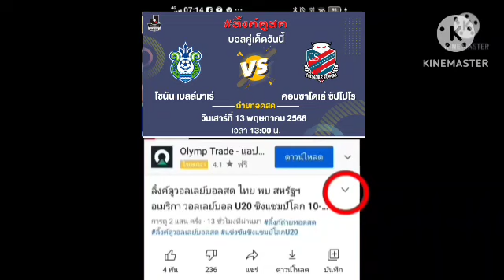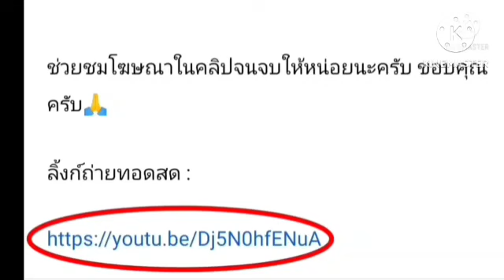ลิ้งค์การถ่ายทอดสด ⏰[13:00 น.]โชนัน เบลล์มาเร่ VS ซัปโปโร วันเสาร์ที่ 13 พ.ค. 66 เจลีก ดิวิชั่น 1🇯🇵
โชนัน เบลล์มาเร่ VS  คอนซาโดเล่ ซัปโปโร
กดลิ้งค์สีน้ำเงิน

ลูวาน คัพ
เจแปนคัพ
เอ็มไพเอ่อร์ คัพ